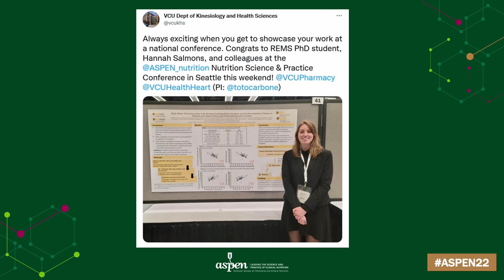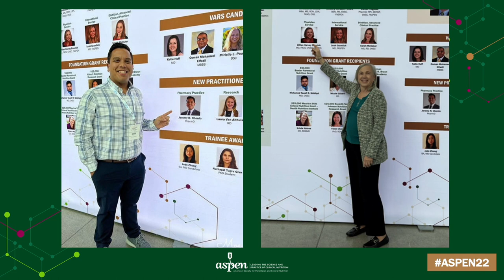ASPEN22 Day 4 in Pictures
Check out photos from day 4 of ASPEN22! Share your photos on social media with ASPEN22.